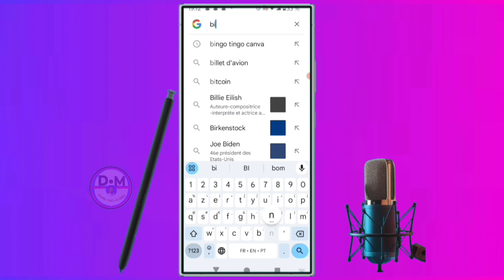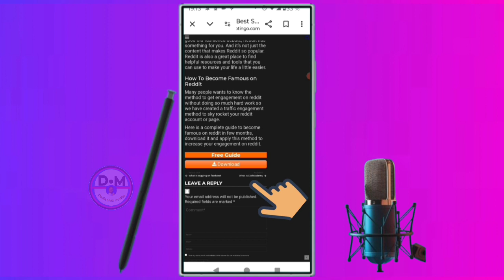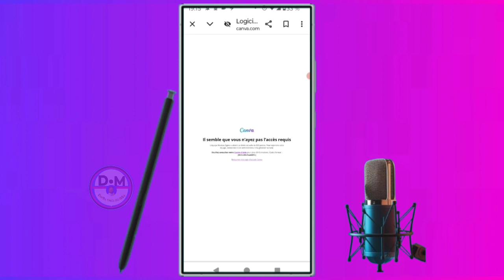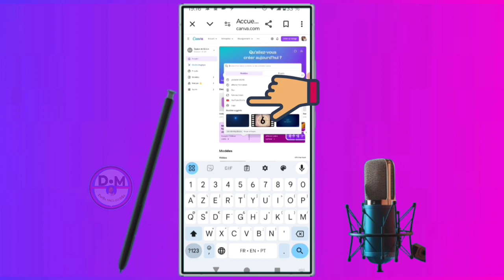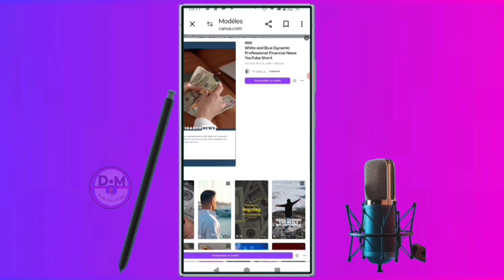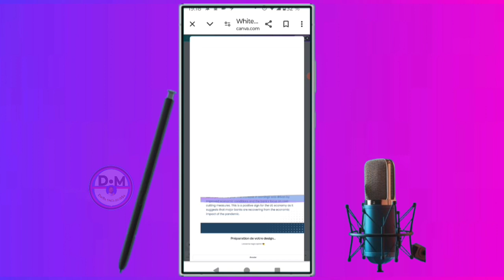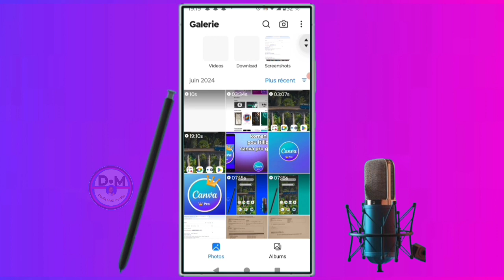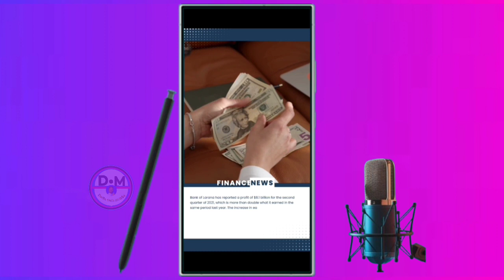✅ ( Canva pro gratis) men Kijan pou Jwenn canva pro gratis (nouvo metòd)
nan videyo sa nou moutre ou aprann ou esplike ou tout     Canva pro gratis,m'en koman pou Jwenn canva pro gratis nouvo metòd  nan videyo sa et ou men m ki te renmen videyo kite yon kòmantè likè pataje di nou sa ou panse de videyo sa et ou men m ki Fenk rankontre chèn sa abòne aktive klòch fòtifikasyon pou pa rate lòt videyo kap vini apre yo et pa bliye nou Fenk aktive yon boutik sou chèn vizite nou mèsi

Vidéo app
Vidéo Facebook
Vidéo youtube
Vidéo tiktok
Vidéo Instagram
Vidéo internet

Kontak WhatsApp 👇👇
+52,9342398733